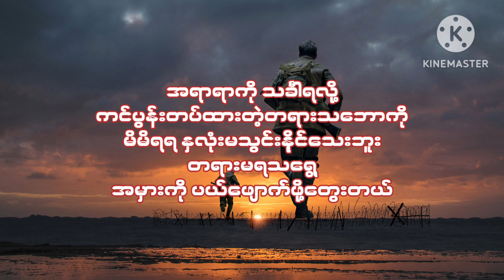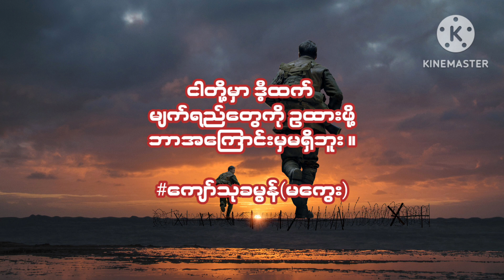poem မျက်ရည်နိုင်ငံတော် writer ကျော်သုခမွန် (မကွေး)reader ironbutterfly revolutionmodernpoem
မျက်ရည်နိုင်ငံတော်
အရာရာကို သင်္ခါရလို့
ကင်ပွန်းတပ်ထားတဲ့တရားသဘောကို
မိမိရရ နှလုံးမသွင်းနိုင်သေးဘူး
တရားမရသရွေ့
အမှားကို ပယ်ဖျောက်ဖို့တွေးတယ်

ကြွေပေးလိုက်ရတဲ့ ဘဝတွေကလွဲပြီး
ငါတို့မှာ ပြစရာဆိုလို့
ကတ္တရာလမ်းမပေါ်က
မခြောက်ခမ်းသေးတဲ့ သွေးစက်တွေရယ်
မြို့နယ်တချို့က
ပြာပုံဖြစ်သွားတဲ့ ကျေးရွာတွေရယ်
တောထဲတောင်ထဲက
အစာရေစာမဲ့နေတဲ့ စစ်ရှောင်တွေရယ်
အမှန်တရားအတွက်
ကောင်းရာသုဂတိကို လားသွားတဲ့
ရဲရဲတောက်ကြယ်ပွင့်တွေရယ်
ခေါင်းလောင်းသံအောက်က
ဝေခွင့်မရသေးတဲ့ အနာဂတ်တွေရယ်
နိုင်ငံတော်မှာ
ပေါပေါလောလော ရှိတယ်

တော်လှန်စိတ်ဟာ
ဝမ်းဗိုက်ပေါက်မတတ်အခြေအနေမှာ
ရွာရန်ရွာနှုန်းအပြည့်နဲ့မို့
အနိဋ္ဌာရုံများထဲကနိုင်ငံတော်ကို ဝိုင်းကူဆွဲပြီး
အဓမ္မများကို
ခပ်မိုက်မိုက် တော်လှန်ပစ်မယ်
ငါတို့မှာ ဒီ့ထက်
မျက်ရည်တွေကို ဥထားဖို့
ဘာအကြောင်းမှမရှိဘူး ။

ကျော်သုခမွန်(မကွေး)